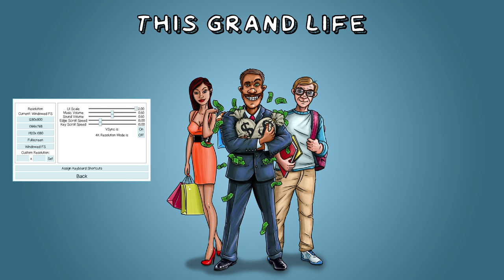60 DOLLAR BURGER MEAL? - This Grand Life (#1)